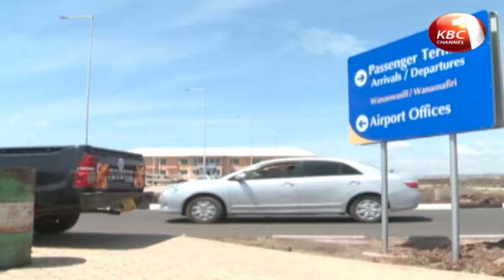The cost of cement to reduce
The cost of cement in the country could significantly reduce through investment in counties that have limestone deposits. Devki Group chairman Narendra Raval Guru says the firms’ clinker manufacturing plant in Kajiado County is expected to cut importation of the product which costs an estimated 30 billion shillings.